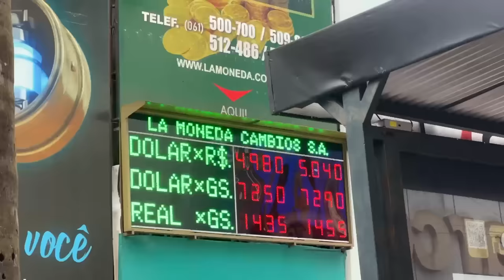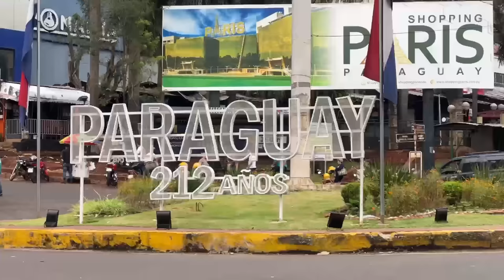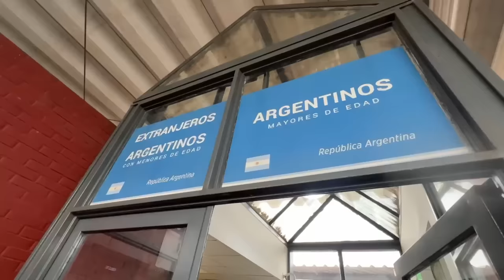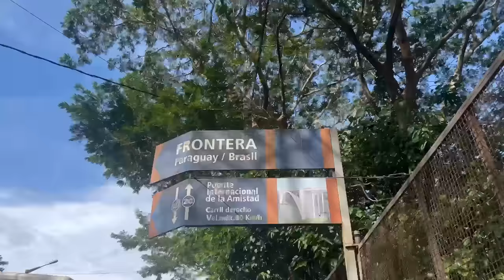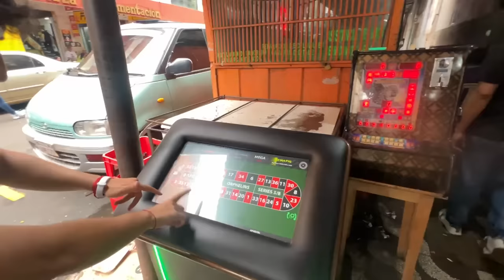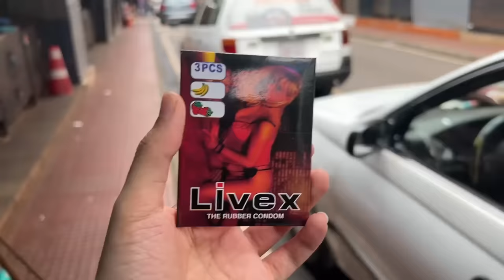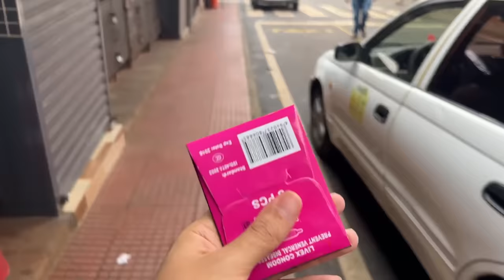La CIUDAD mas LOCA de PARAGUAY 🇵🇾: TECNOLOGIA, Chicas Lindas, Rascacielos, Tereré SIN IMPUESTOS💰